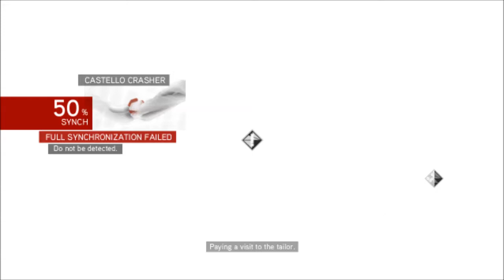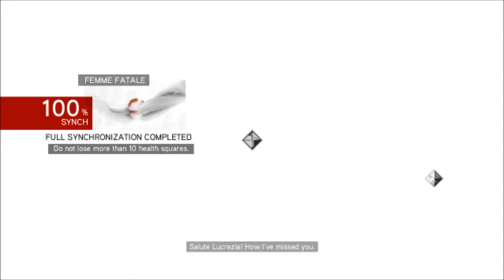Assassin's Creed Brotherhood episode 18(Yeah that's not wrong)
We are back stepping into the shoes of Ezio Auditore, as he murders his way through half of Roma to finally bring an end to the Templars and their quest to rule humanity.